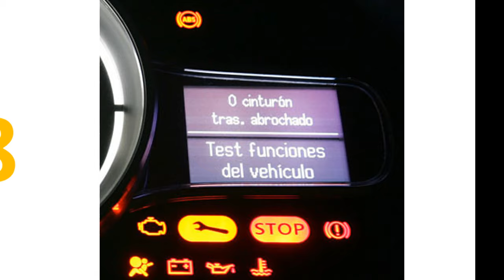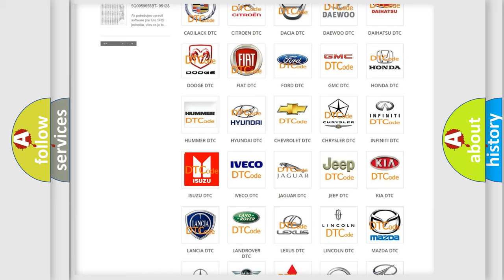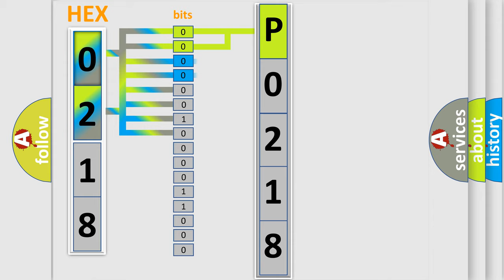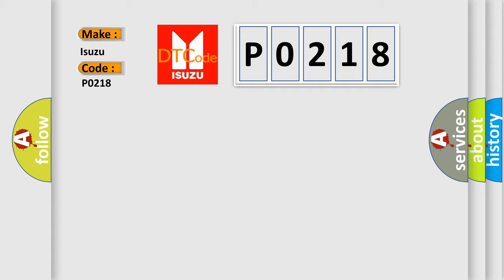DTC Isuzu P0218 Short Explanation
Contents:
0:21 Basic DTC analysis according to OBD2 protocol standard.
1:48 Insight into programming
2:58 A diagnostically understandable description of the Diagnostic Trouble Code
3:05 Basic error definition

Make:
Isuzu
Code:
P0218
Definition:
Seat Driver Recline Forward Switch Circuit Short to Battery
Cause:
If voltage is sensed on the switch input circuit during the DSM Self-Test,the DTC is set.If voltage is sensed on the input circuit for greater than 2 minutes,the DTC is set as continuous.With the DTC set,any input signal on the circuit is ignored.